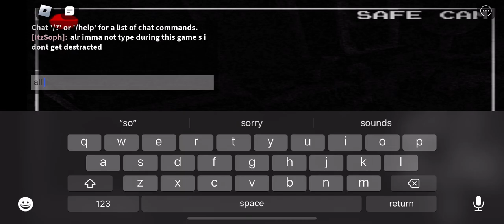hard mode intruder is hard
grrr not fair